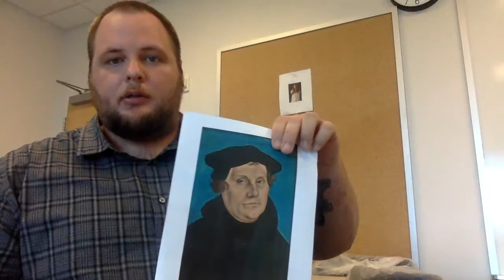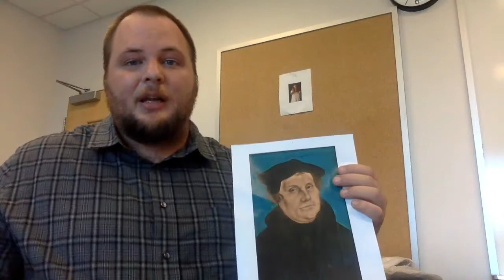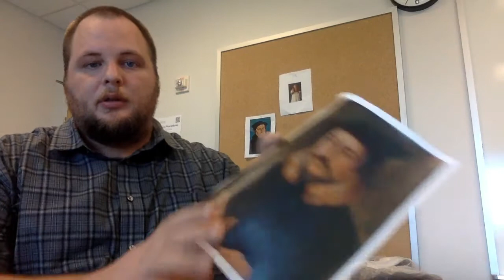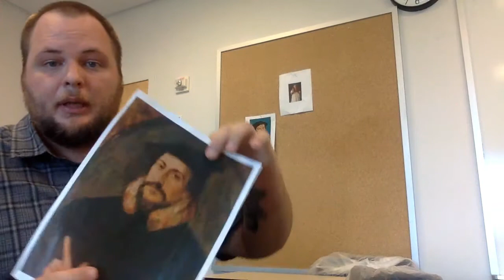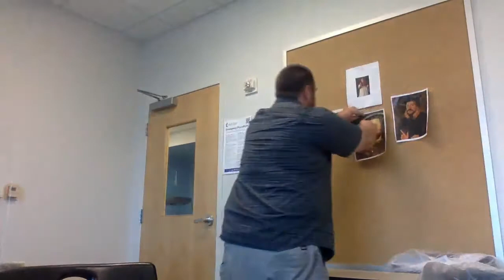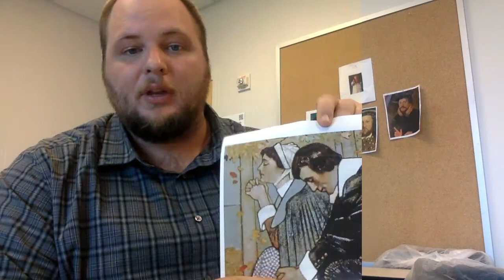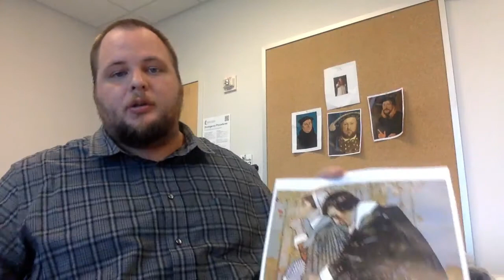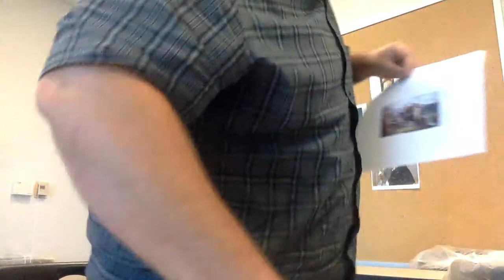Protestant Reformation, It's Legacies, and the Plight of the Pilgrims